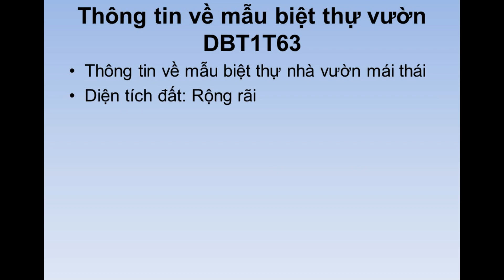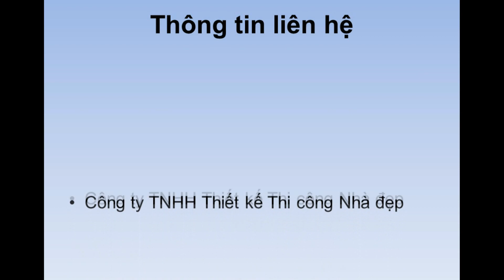Thiết kế biệt thự nhà vườn 1 tầng tại Ninh Bình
Mẫu nhà vườn này khá đẹp và được nhiều độc giả thích cho nên chúng tôi xin gửi tới các bạn cùng tham khảo nhé.
Thông tin về mẫu biệt thự nhà vườn mái thái
Diện tích đất: Rộng rãi
Diện tích nhà: 13x10m
Diện tích xây dựng: 112 m2
Tổng kinh phí xây dựng dự kiến: 900 triệu
Chủ đầu tư: Mr. Tú
Địa điểm xây dựng: Ninh Bình

🟢 Đôi nét về Kiến Trúc Sư Vtkong:
Chuyên tư vấn, thiết kế các loại nhà như: Nhà cấp 4, biệt thự 1 tầng, biệt thự 2 tầng, biệt thự 3 tầng và 4 tầng. Và các kiểu nhà phố như nhà phố 2 tầng, 3 tầng, 4 tầng. Ngoài dịch vụ thiết kế chúng tôi còn cung cấp các dịch vụ như thi công trọn gói, xây nhà trọn gói, xây nhà chìa khóa trao tay với nhiều phong cách và mức đầu tư của gia chủ.
Tôi còn cung cấp các loại đồ nội thất với quy mô nhà xưởng sản xuất hiện đại, đủ để đảm bảo cung cấp cho khách hàng tất cả những sản phẩm liên quan tới nhà cửa.
Ngoài ra, kiến trúc sư vtkong còn tư vấn, thiết kế và thi công trọn gói các công trình nhà thờ họ, từ đường, đình, miếu, công trình văn hóa, tâm linh thuần Việt.

ĐKKD: 15/49 - Huỳnh Thúc Kháng - Láng Hạ - Đống Đa - Hà Nội.
Trụ sở chính: Tòa A - Hồ Gươm Plaza - 102 Trần Phú - Hà Đông - Hà Nội.
Văn Phòng Tp Hồ Chí Minh: 37 Hoàng Văn Thụ - Phú Nhuận - Tp. Hồ Chí Minh
Xưởng SX: 107 Đường Thôn Thượng - Cự Khê - Thanh Oai - Hà Nội